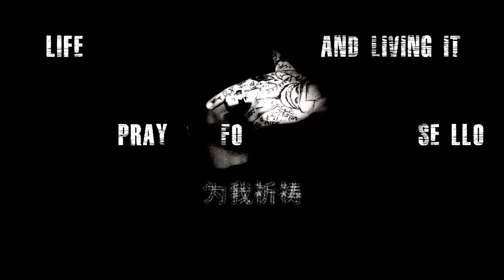pray fo sello - life and living it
more oldschool vibe on this thing
love making these type of beats